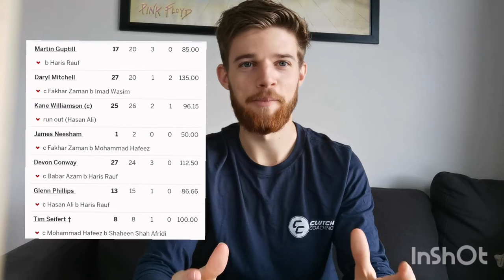Cricket T20 World Cup So Far...